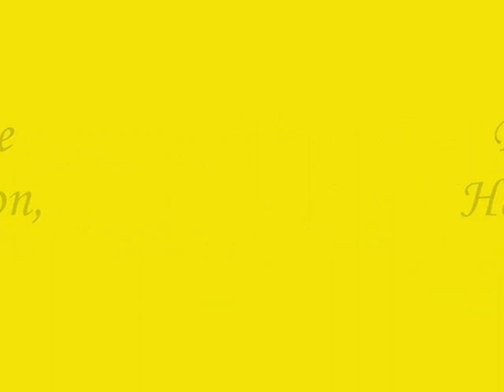dragrace in Cork part 1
1/4 mile dragracing